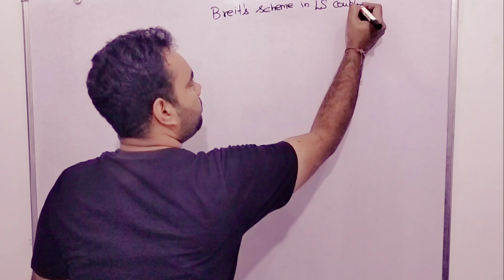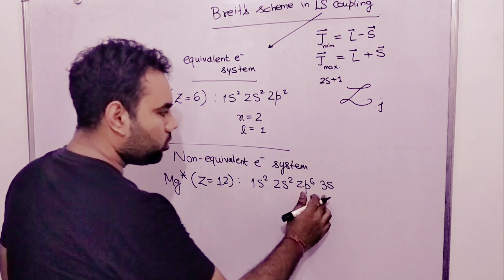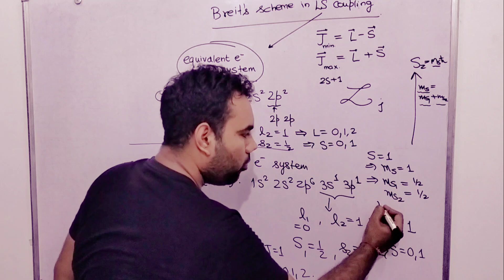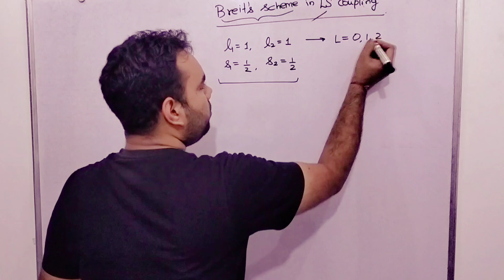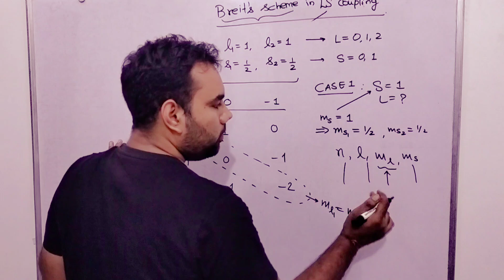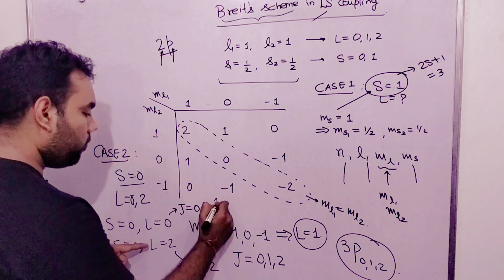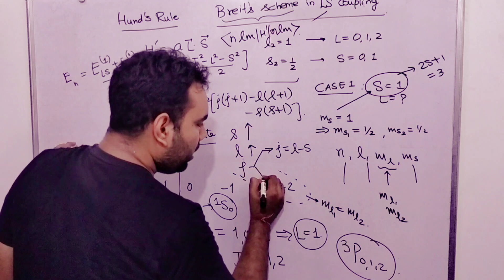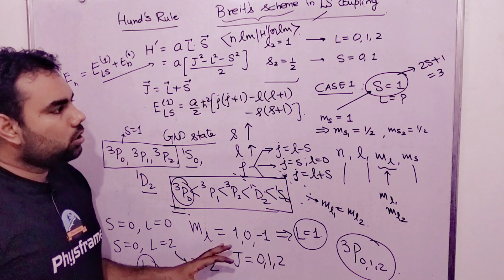LS Coupling Breit's Scheme Atomic Molecular CSIR NET Physics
LS Coupling Breit's Scheme Atomic Molecular CSIR NET GATE Physics
LS Coupling
Atomic and molecular physics
Breit scheme for equivalent electrons
Breit scheme in atomic physics
ls coupling
ls coupling in hindi
ls coupling and jj coupling
ls coupling in physics
ls coupling scheme